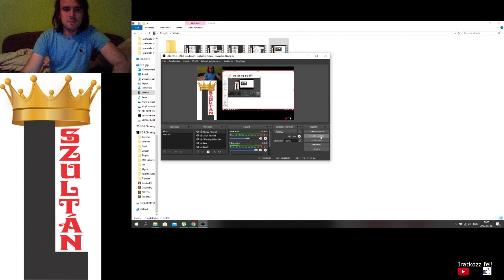KUSSOLJÁ MÁ Assassin's Creed 100% végigjátszás #14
Most Damascus gazdag negyedében 100%-osítok és 33-ból 20 zászló már megvan.